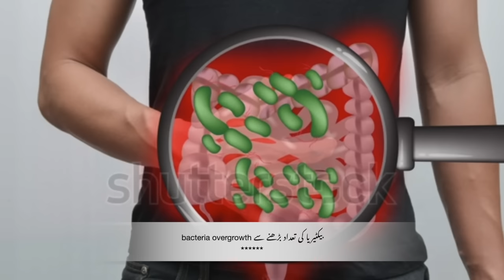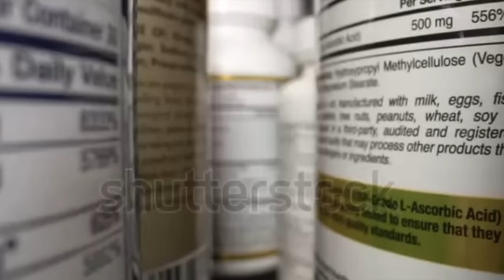Dr. Zee:How to STOP Flatulence (Farting)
In this video I'm going to talk about how you can reduce gas fast!

The average person passes gas between 5 and 15 times per day with no odor. If you have a poor diet, you might experience more flatulence each day.

What causes flatulence? Check out these six causes and remedies for gas.

#1 Low stomach acidity
Flatulence is hydrogen and methane gas created by microbes in the process of carbohydrate and fiber fermentation.

This process is supposed to occur in your large intestine. When it occurs in your small intestine, this is related to SIBO (small intestinal bacterial overgrowth). SIBO can cause many other digestive issues.

Your stomach pH should be between 1 and 3—this is highly acidic. Without high stomach acidity, your digestive process is put under stress, causing many digestive issues.

The best remedies for low stomach acidity:
• Betaine hydrochloride

Ginger can also help soothe the stomach.

#2 Food intolerance
Another cause of gas is food intolerance. Lactose intolerance is a common problem that happens when your body lacks the enzymes that break down lactose. In turn, this causes excess gas. You can avoid lactose or take enzymes that help break down lactose.

Gluten intolerance is also common—if you’re on Healthy Keto, you don’t have to worry about gluten or grains.

Probiotics can help fortify your microbes and potentially increase enzyme production.

#3 Gas-producing foods
Avoid these common gas-producing foods:
• Fruit
• Beans
• Legumes
• Starches (like potatoes and rice)
• Sugar
• Certain cruciferous vegetables (Brussels sprouts, broccoli, cabbage)
• Onions

Instead, consume more:
• Lettuce
• Tomato
• Zucchini
• Olives
• Avocado

#4 Sugar alcohols and fiber
Keto-friendly low-calorie sweeteners, sugar alcohols, and fiber can cause digestive discomfort when consumed in excess. If you begin to experience gas, reduce your intake of these keto treats.

Chewing gum and chewing with your mouth open can cause you to swallow excess air. Avoid chewing with your mouth open.

#6 Carbonation
Soda and other carbonated drinks can increase gas in your system.